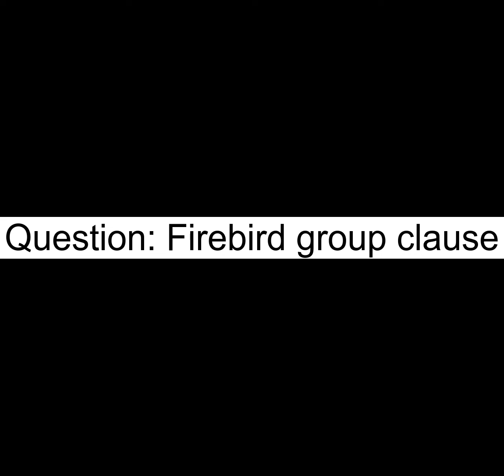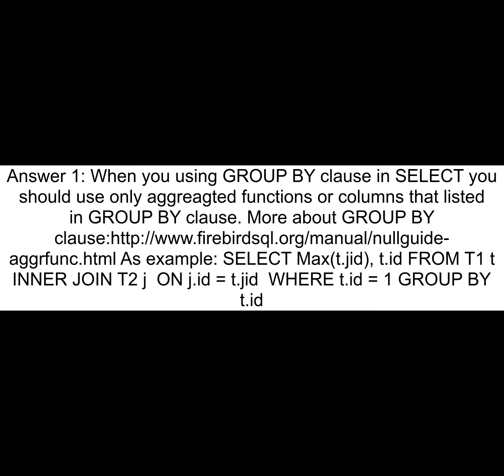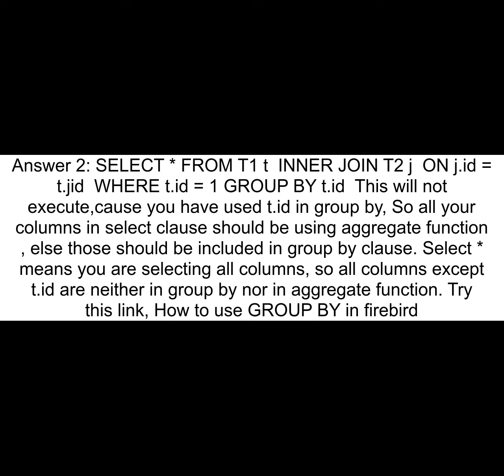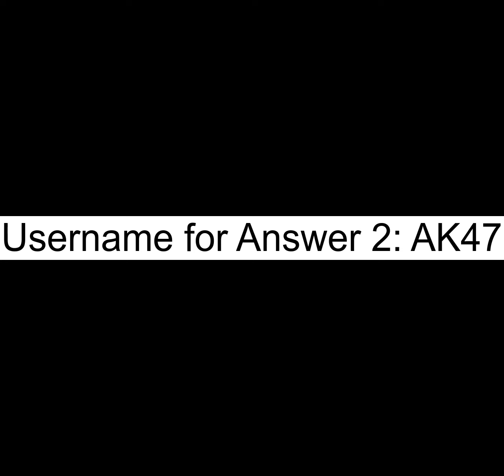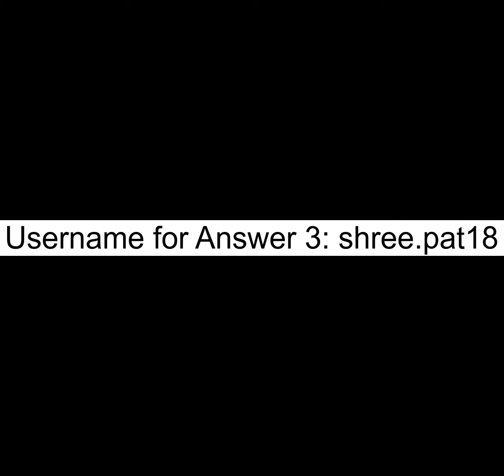Firebird group clause